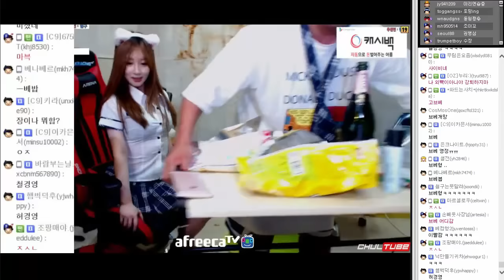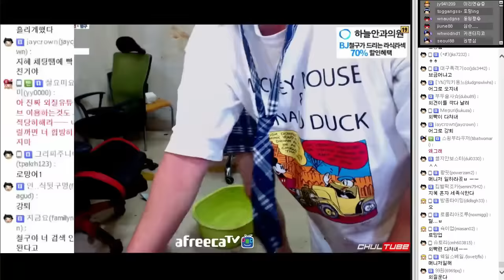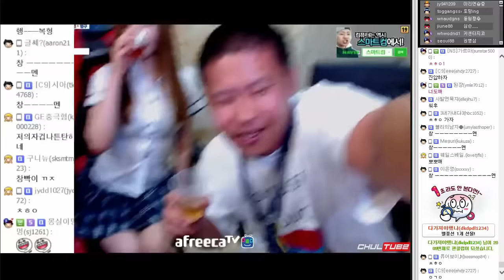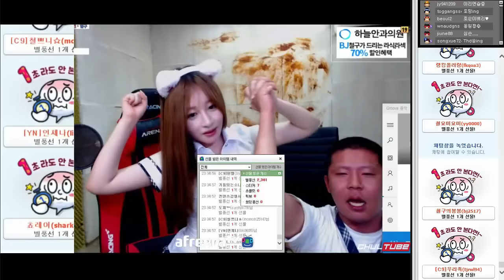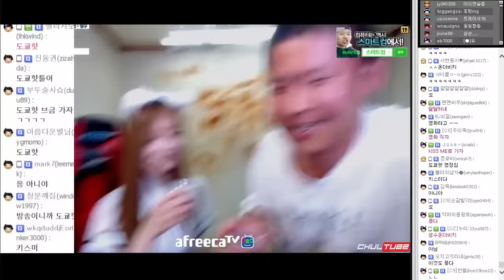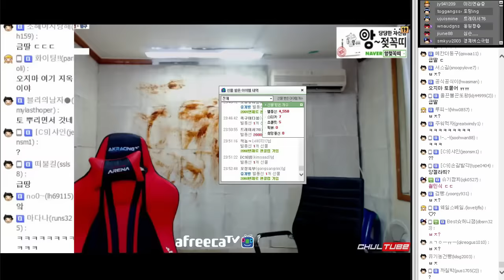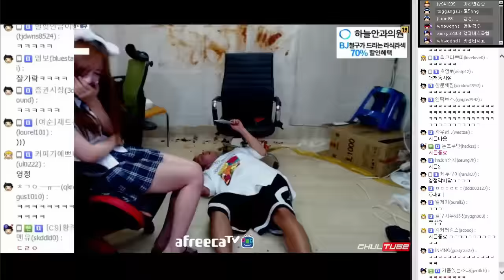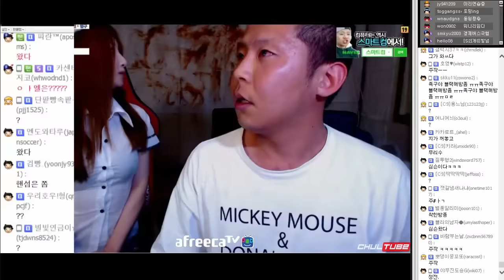철구&아리 합동방송 3부★ 술먹방 도중 철구아리의 키스각?! (16.10.04-4) :: MukBang